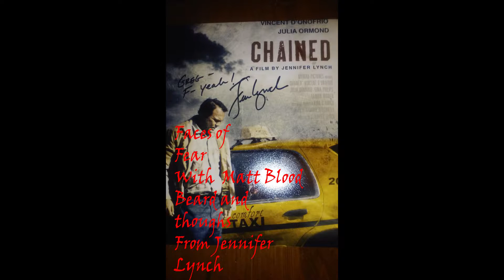CHAINED FULL MOVIE review by Faces of Fear with words from director Jennifer Lynch about the movie.